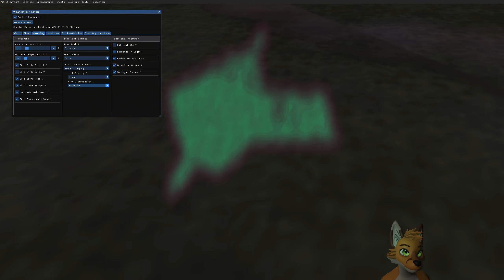Ocarina of Time Randomizer || Ship of Harkinian 60fps PC Port || 2nd Seed Part 1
Trying out the randomizer for the 60fps PC Port of OOT! This is part 1 of a series.